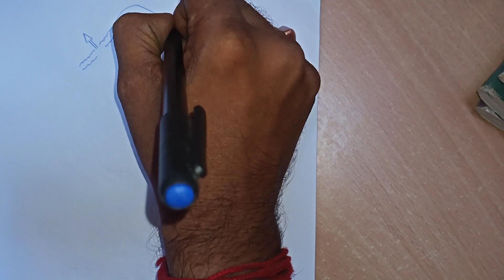🤫🏊How to draw Dussehra drawing